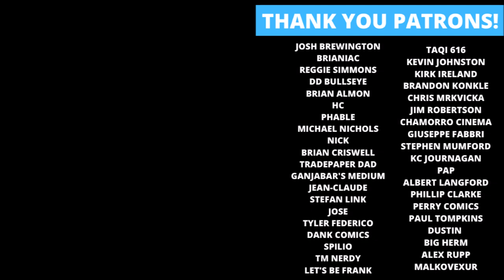Top 5 Spider-Man Artists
Rockin' Robbie Billups lists his Top 5 favorite Spider-Man Comic Book Artists! Who are your favorites?